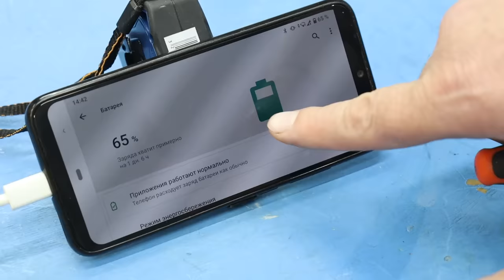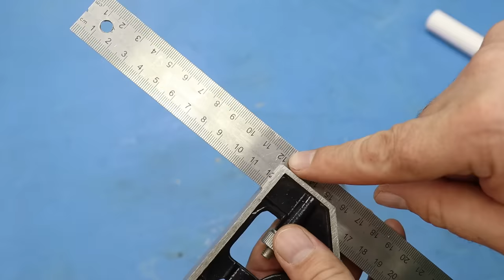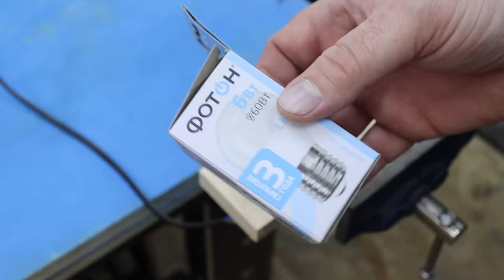Мало кто знает эти Советы и Хитрости Мастеров по Дому, Которые Действительно Помогают ▶100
100 советов и хитростей, которые сделают вас мастером 100-го уровня! Мало кто помнит и знает эти секреты! Уловки мастеров и полезные гаджеты !! А вы не знали !! Полезные советы из пластиковых бутылок! СОВЕТЫ СТАРЫХ МАСТЕРОВ!